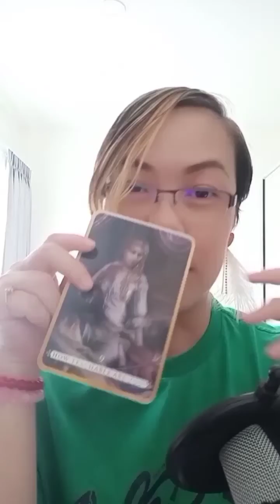Random : เวลาได้รับข้อความจากเรา เค้ารู้สึกยังไงนะ 💞💌💚💞💌💙💞💌🌠💜💞